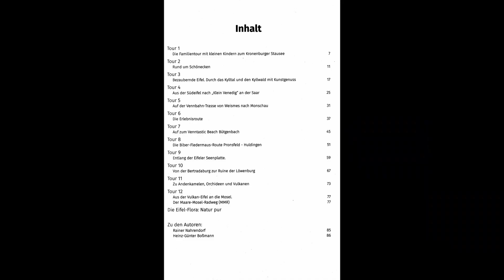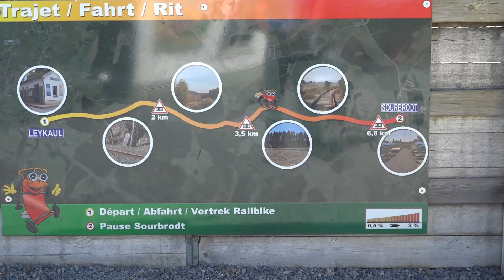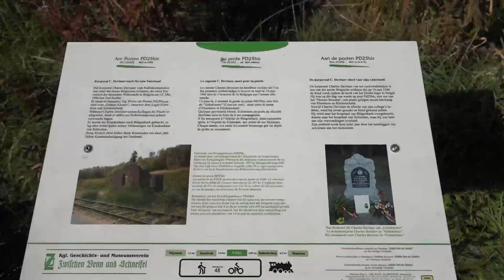Eifel-Ardennen, Buchtipp & Videoclip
Sind Sie in der Eifel schon einmal einem Andenkamel begegnet? Diese und weitere unerwartete Begegnungsmöglichkeiten sind in "Die schönsten Radtouren der Eifel", eine Liebeserklärung der Autoren R. Nahrendorf und H-G. Boßmann an die Eifel, zusammengefasst. Quer durch die Eifel bis zum Maare-Mosel-Weg führen die Strecken. QR-Codes liefern auf Wunsch  Detailinformationen zu den Zielen und Sehenswürdigkeiten.